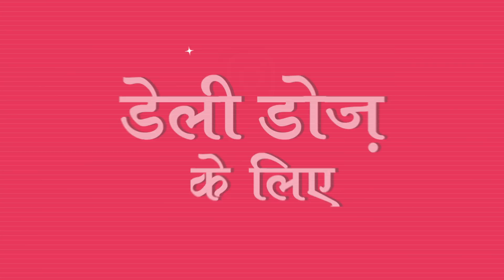IND vs NZ 1st Test Day 2 पर Rishabh Pant हुए Run Out, Team India Fail | Ajinkya Rahane | Ishant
India endured a horrid morning on the 2nd day of the ongoing 1st Test vs New Zealand on Saturday as they added just 43 runs losing the remaining 5 wickets to get bowled out for 165 in their first innings. While overnight batsmen Ajinkya Rahane and Rishabh Pant had looked solid during their 103-ball stand for the 6th wicket, a bizarre run-out cost the latter his wicket ultimately fuelling a batting collapse that saw the visitors lose 5 wickets for the addition of a mere 33 runs. In the 59th over of the Indian innings on Saturday morning, Rahane set off for a single after dropping the ball towards the point region. Pant took a couple of steps towards the striker's end before realizing that Ajaz Patel was converging on the ball fast and yelled a big 'no' towards his advancing senior. Rahane, though, was guilty of ball-watching and kept running towards the non-striker's end.